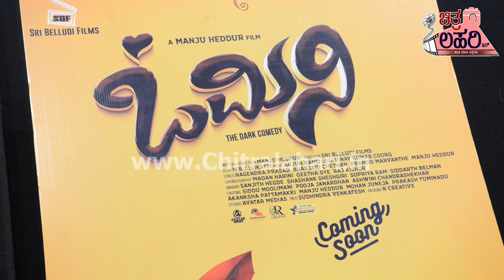OMINI | FILM TRAILER LAUNCH ON 16TH JULY 2022 | SIDDU MOOLIMANI | ASHWINI CHANDRSHEKAR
Film OMINI.Film Trailer Launch On 16th July 2022.Prod Sri Belludi Film.Dir Manju Heddur.Music Arjun Ramu.Dop Allikatti MB.Editor Vinay Kumar Coorg.Cast-Siddu Moolimani.Ashwini Chandrshekar.Pooja Janardan.Akanksha Patamakki.Manju Heddur.Mohan Juneja.Praksh Tuminaadu.Nagesh Mayya.Video